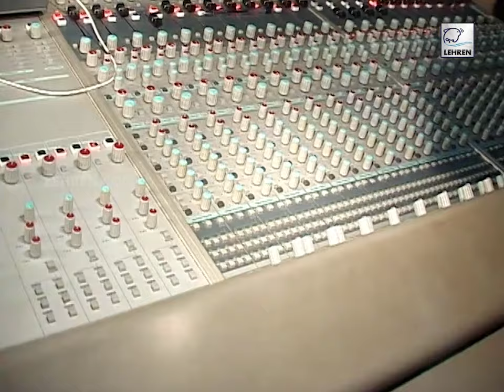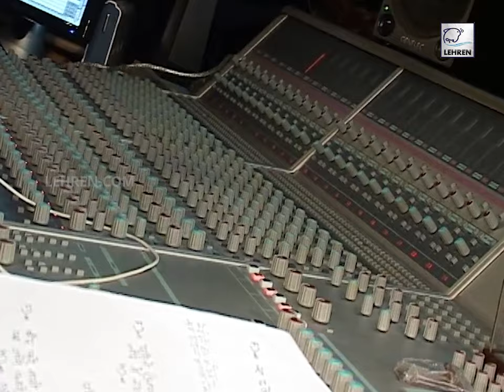Kumar Sanu, Udit Narayan At Song Recording Of A Bhojpuri Film | Flashback Video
In this throwback video, watch Kumar Sanu recording a song titled "O Pahile Rapat Likhao Gori" for Bhojpuri film "Kanoon Ba Hamri Mutthi Mein". This film was produced by Udit Narayan's wife Deepa Narayan.

"Ram Ki Chhavi Se Ched-Chaad Shobha Nahi Deta"- Ramanand Sagar's Son | Bharathi S Pradhan